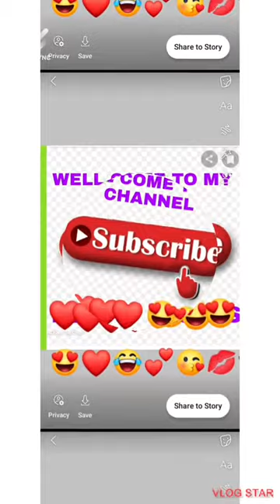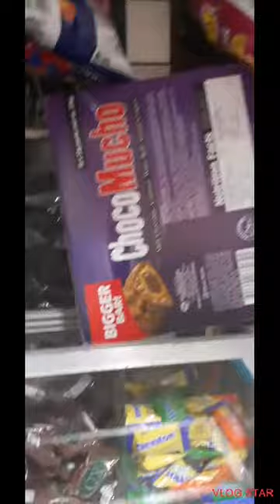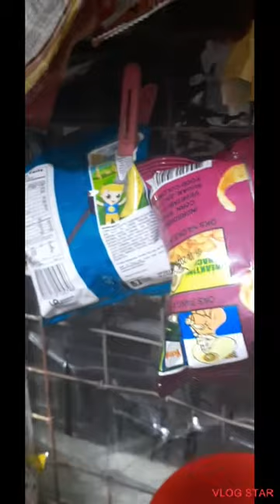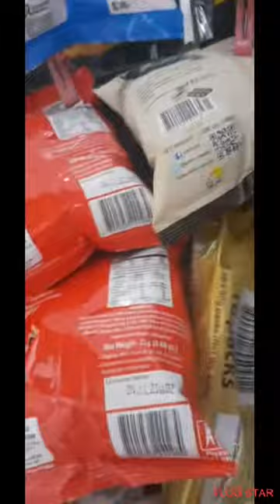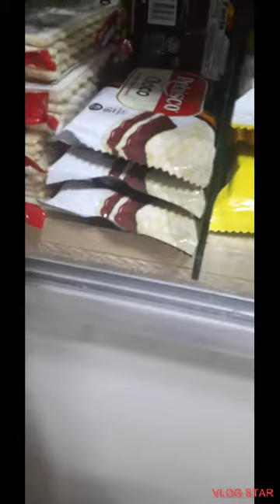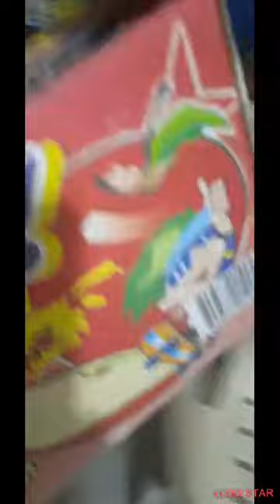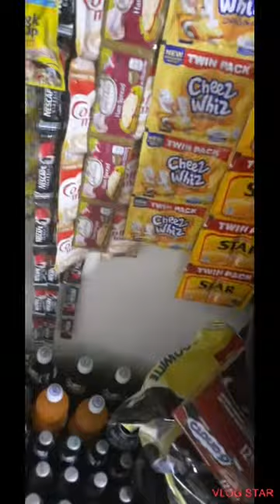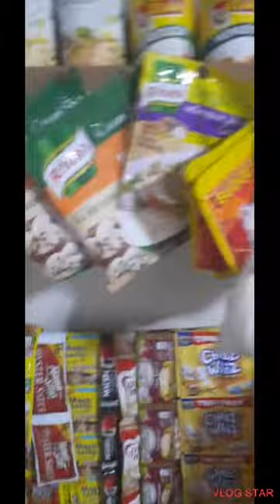GANAP SA AKING SWEET SMALL STORE MAY MGA PASAWAY